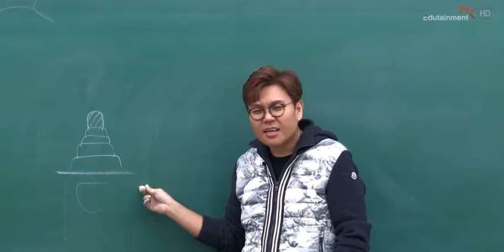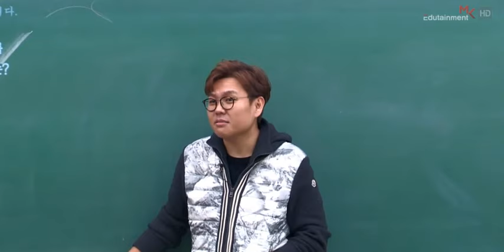뜀틀 트라우마 있는 승제찡...